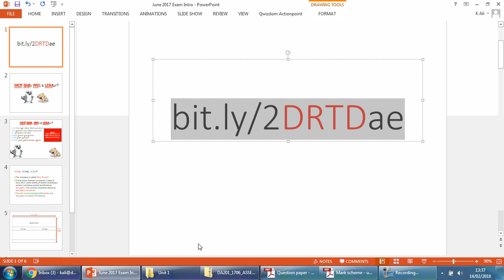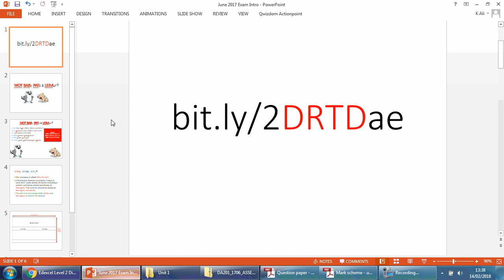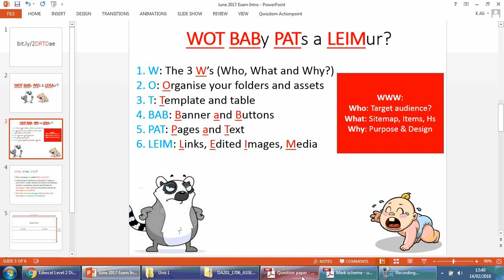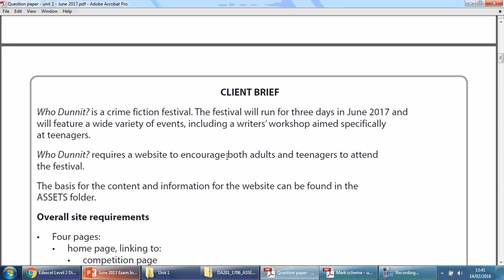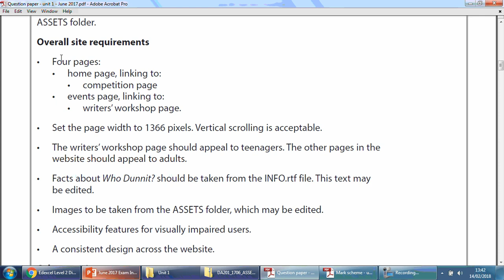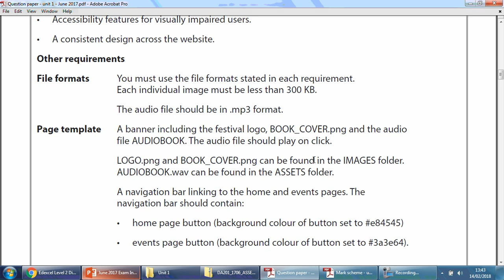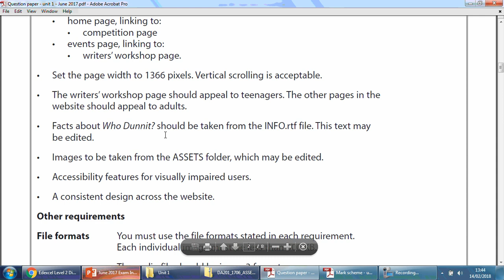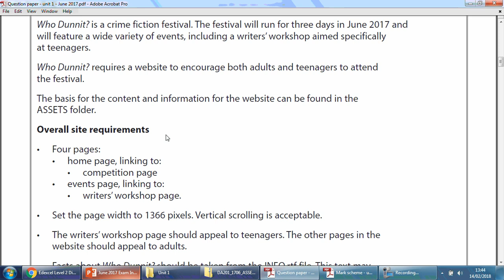1 Introduction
CiDA Unit 1 Exam: Developing Web Products. (8 May – 12 May 2017)

This series will go through the Summer 2017 exam paper and aims to break down the key tasks into smaller easy to digest chunks. If you would like to follow along from home then you can find the ASSETS

The software applications used in this series include: Adobe Dreamweaver CS5.5, Adobe Photoshop CS5.5, Adobe Audition CS5.5 and Adobe Fireworks CS5.5.